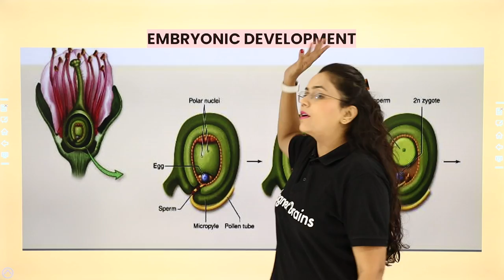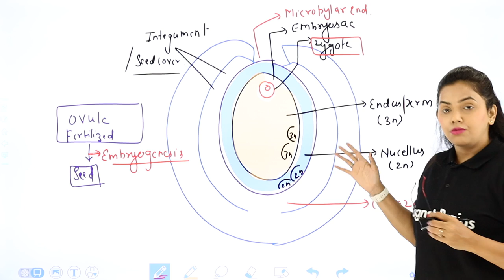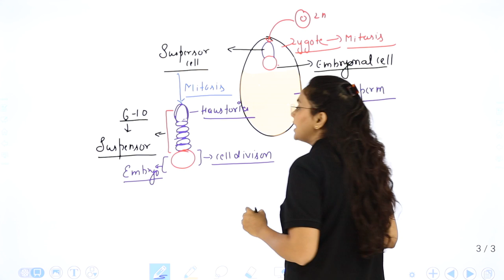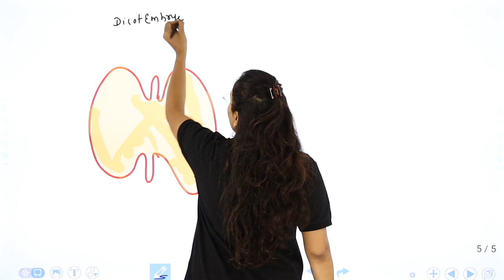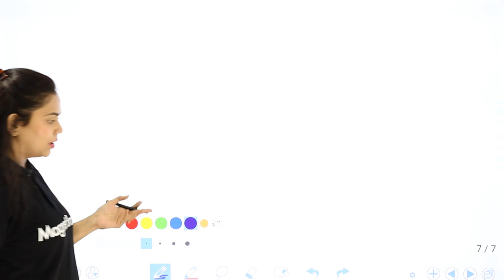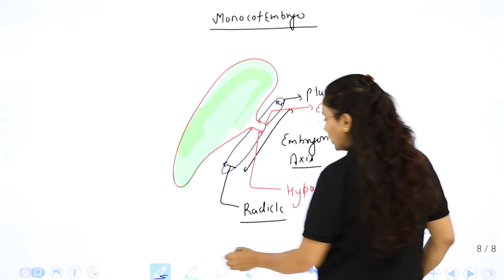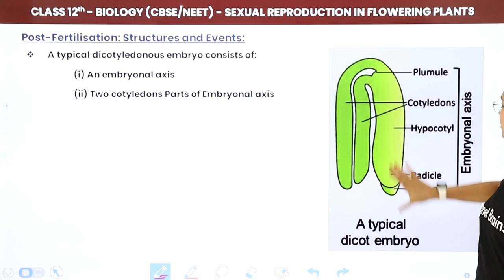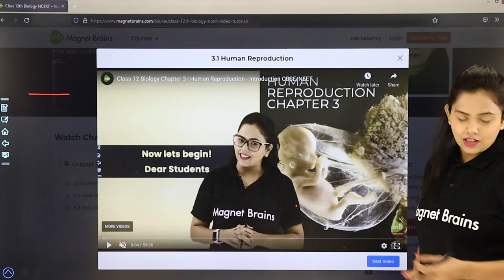Class 12 Biology Ch 2 | Embryo & Its Development- Sexual Reproduction in Flowering Plants CBSE/NEET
✔️ Class: 12th
✔️ Subject: Biology
✔️ Chapter: Sexual Reproduction in Flowering Plants (Chapter 2)
✔️ Topic Name: Embryo & Its Development
✔️ Topics Covered in This Video: Class 12 Biology Chapter 2 Embryo & Its Development Sexual Reproduction in Flowering Plants CBSE/NEET
00:00 Introduction: Sexual Reproduction in Flowering Plants (Chapter 2)
02:07 Diagram Explain
23:43 Post - Fertilization Structure & Events
31:19 Monocort & Dicort Embryo
40:03 Monocot Embryo
54:49 Explanation
59:24 Website Overview